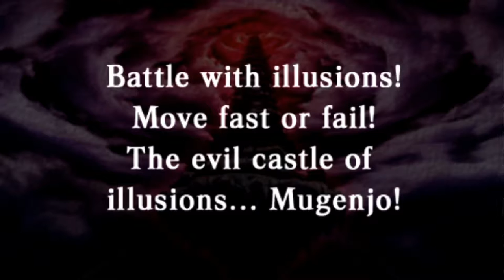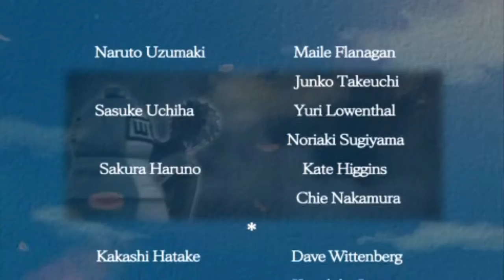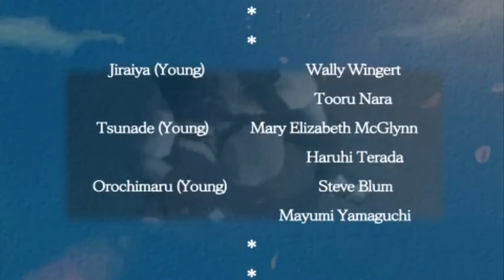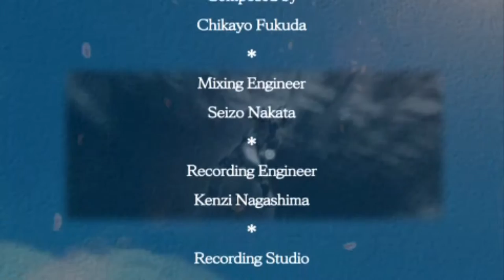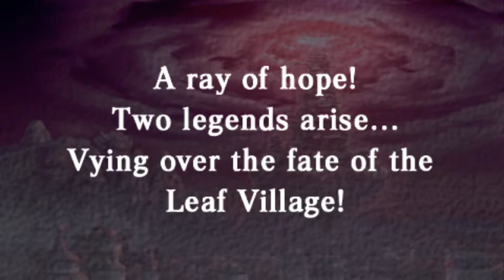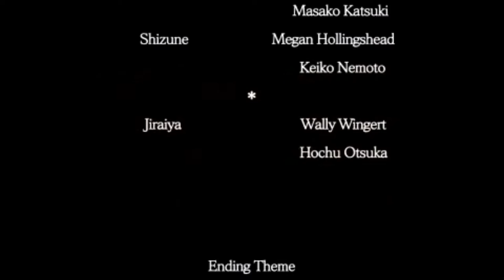Naruto: Ultimate Ninja Heroes 2: The Phantom Fortress (PSP) - All Movies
This is every movie, or cutscene in the game, being displayed using the game's watch feature. The game is being played on the emulator PPSSPP, which can be found here for download

Shoutout to Zack_Idol over on GameFAQs for the save file, saving me a lot of time.
Shoutout to CyberConnect2 and Namco Bandai Games as well for developing and publishing the game respectively, and for the thumbnail as well. The thumbnail can be found separately in its full quality from myself on Imgur